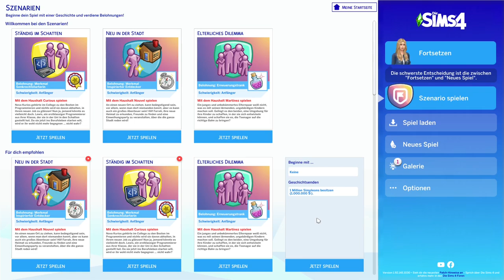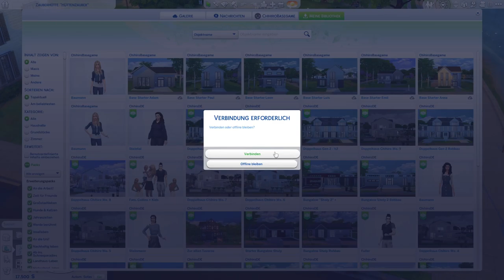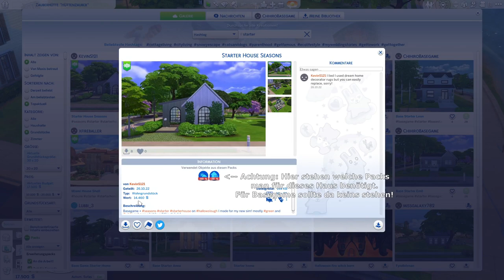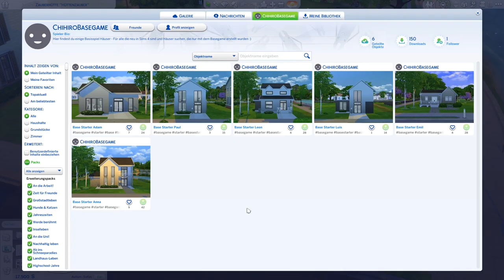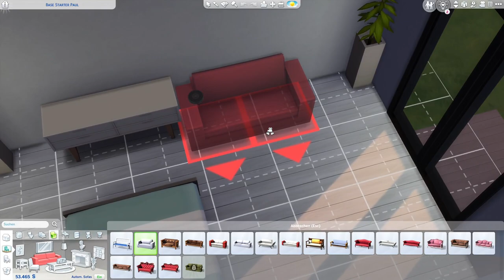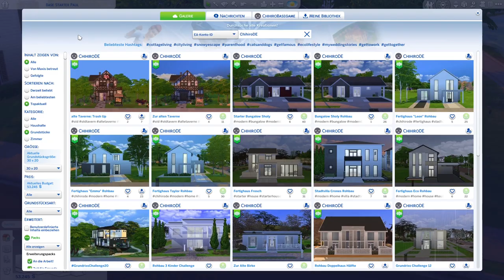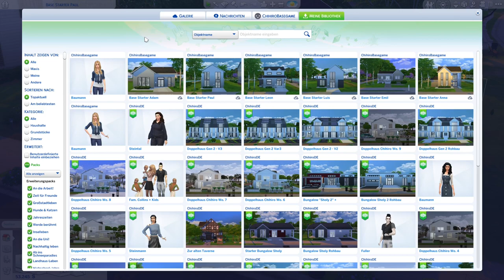Der ultimative Sims 4 Anfänger Guide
Du bist neu in Sims 4 und/oder suchst nach einem gut strukturiertem Anfänger Guide? Dann bist du bei mir genau richtig!

In diesem Video bekommst du alles was du für dein Gameplayerlebnis brauchst Schritt für Schritt an die Hand. Nach diesem Tutorial kannst du sofort loslegen und deine Sims 4 Experience ausbauen.

Es sind noch Fragen offen? Oder du hast einen Bauwunsch?
Schreib es gerne in die Kommentare - Ich helfe wo ich kann und versuche Bauwünsche aufzunehmen! :)

Timestamps:

Haupttutorial

00:00 Intro / Begrüßung
00:40 Optionen anpassen
01:04 Startmöglichkeit: Neues Spiel
01:18 Startmöglichkeit: Szenario
02:02 Erstelle einen Sim
02:45 Startbudget Einblendung
03:05 Tipps zur Simsbearbeitung
04:34 Einstellungen Name, Stimme und Co.
04:55 Merkmale des Sims
05:22 Vorlieben und Abneigungen des Sims
05:53 Bestreben im erstelle einen Sim (Erklärung siehe 11:24)
06:17 Sim erstellt, jetzt kann's losgehen
06:39 Welt: Willow Creek
06:43 Welt: Oasis Springs
06:46 Welt: Newcrest
06:54 Möglichkeit 1: Einzug bestehendes Haus
07:23 Möglichkeit 2: Einzug unbebautes Grundstück + Tipps
08:08 Galerie Filter
09:12 Hausbeispiel
09:36 Jetzt geht's los - Und jetzt?
09:58 Erklärung der Simübersicht
11:24 Bestreben
12:17 Zufriedenheitspunkte
13:17 Geld verdienen: Berufe
14:17 Tipp für Geld nebenbei
15:13 Gartenarbeit
16:18 Spiel speichern nicht vergessen!
16:52 Haupttutorial - Abschied (es folgen noch erweiterte Tipps!)

Erweitertes Tutorial:

17:50 Cheat Konsole öffnen (STRG + Shift + C)
18:12 Geld Cheat Kaching
18:19 Geld Cheat Motherlode
18:26 bb.moveobjects
18:34 Moveobjects Erklärung
19:39 Objektplatzierung flexibel - Tipps
20:13 Objekte oft und schnell platzieren - Tipps
21:00 Outtro / Abschied
21:30 Werbung für meine Häuser vom Hauptaccount :)

▷ So findest du mich in der Galerie ◁

EA Konto ID (Reiner Basegame Inhalt):

ChihiroBasegame

EA Konto ID (Häuser mit vielen Packs):

ChihiroDE

▷ Playlist zu den Sims 4 Basegame Anfänger Guides ◁

▷ ChihiroDE Discord ◁

▷ Social Media ◁

Folge mir gerne auch auf anderen Plattformen :)

▷ Hashtags ◁